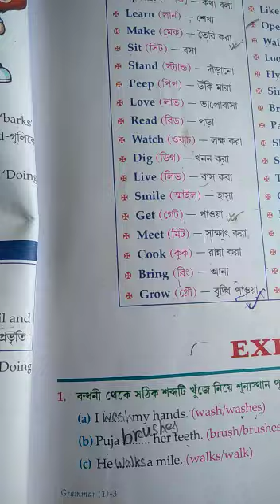Class I English Grammar class 2022(p-33) part 2